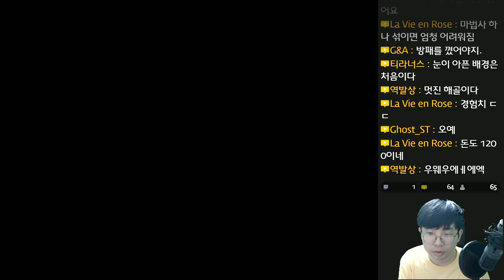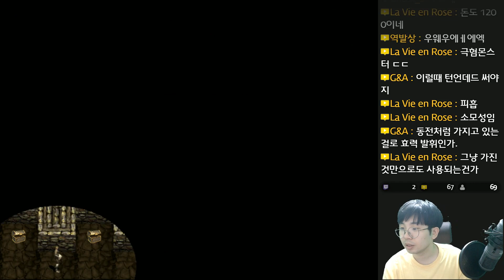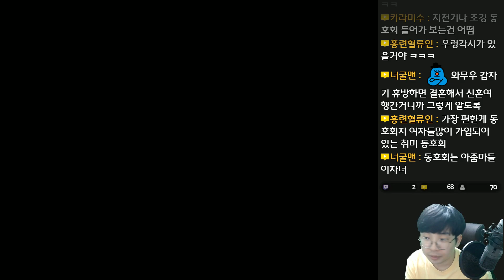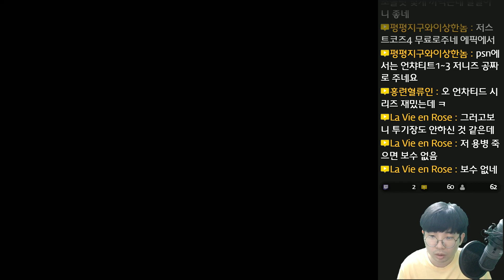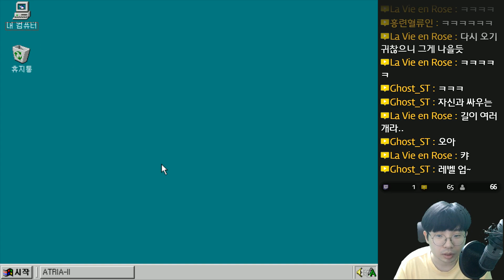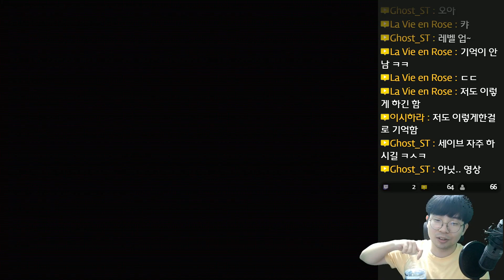아트리아 대륙전기 2 - 노가다 십장 롤랜드 - 11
아트리아 대륙전기 2 (The Story Of ATRIA Land 2)